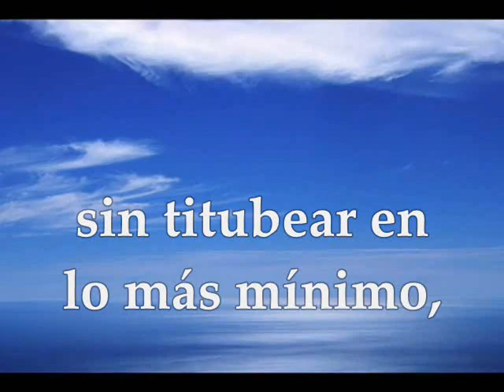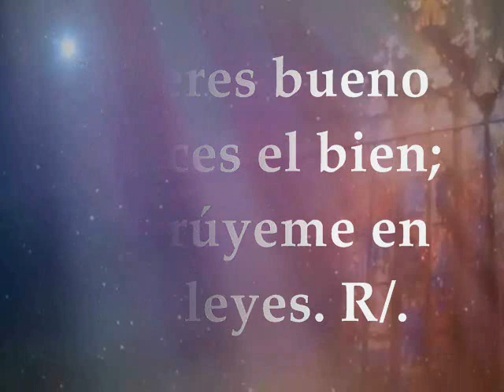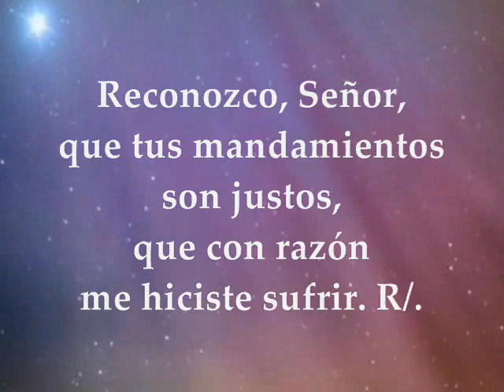Evangelio y lecturas del día lunes 12 de febrero de 2018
Primera Lectura: Comienzo de la carta del apóstol Santiago 1,1-11 Salmo 118,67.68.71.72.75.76 R/. Cuando me alcance tu compasión, viviré, Señor Del Santo Evangelio según san Marcos 8,11-13 LUNES VI SEMANA TIEMPO ORDINARIO CICLO B FEBRERO 12 DE 2018